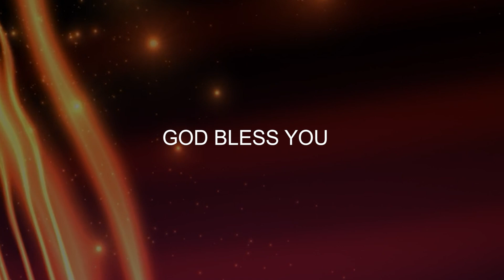परमेश्वर का अनुसरण करो | भाग 3 | रेव सिसिल न्यूटन | शुभसंदेश टीवी